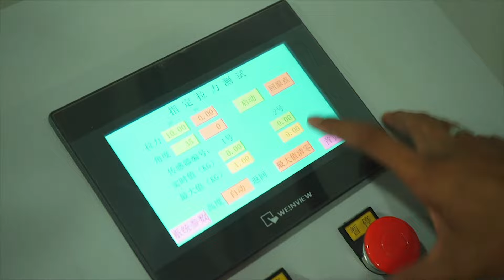SABC#35 Rio Rohul "PERCAYA GA PERCAYA! Mancing ikan pakai umpan roti durian"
Halo Sahabat Angler, pada program Sahabat Angler Berbagi Cerita , saya akan menampilkan kiriman video dari @riorohul yang akan berbagi infomasi dan pengalaman tentang mancing ikan dengan roti durian. yuk langsung saja kita lihat aksinya, Semoga bermanfaat untuk kita semua dan pastinya sukses terus @rio rohul